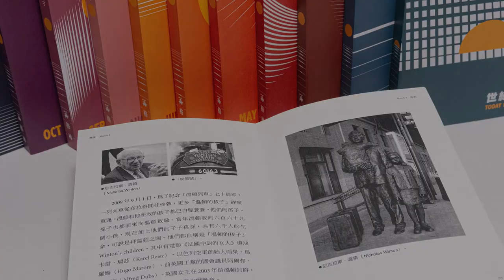比爾波特如何成為金牌推銷員―郝廣才《世紀今日》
《世紀今日》裡有著365+1個偉大人物的生命故事，有音樂家、科學家、藝術家、舞蹈家的故事，特別小孩、偉大媽媽的故事，還有不斷練習突破自己、最後成為全美金牌推銷員的勵志故事，讓我們一起來聽作者 郝廣才 講述 比爾波特，他的人生到底有多特別?

▶️12冊套書+有聲書
原價$7200元，現在合購優惠價$3960元

▶️《世紀今日》+《今天》
原價NT$4,590，特惠價NT$3,220